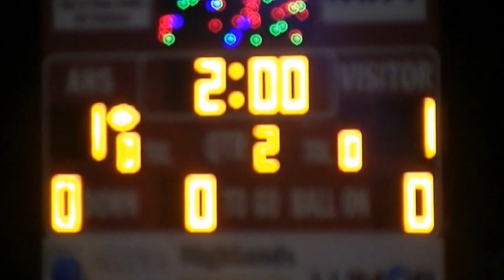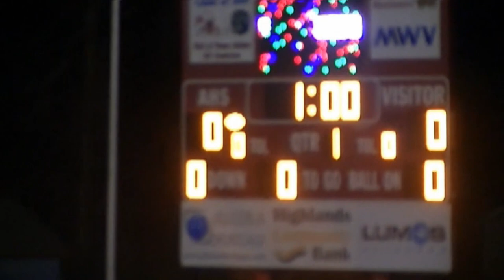NFHS VHSL NOAH GREEN JOURNEY FROM TBI TO CHRONIC TRAUMATIC ENCEPHALOPATHY AHS v TURNER ASHBY SOCCER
My son, Noah Green, was diagnosed with Chronic Traumatic Encephalopathy (CTE).   He played football and soccer at Alleghany High School and college football at Glenville State University and Christopher Newport University.  He suffered a skull fracture and concussion on April 4, 2014 in the following video . He was released to a return to play protocol less than one month later and returned for his last soccer game on May 23, 2014

Noah was the young man who allegedly, intentionally hit two US Capitol police officers with his car on Good Friday, April 2, 2021, killing Officer Billy Evans and injuring Officer Kenny Shaver.  Noah was shot and killed when he allegedly got out of his car with a large knife and charged towards another US Capitol police officer.  We have requested to see these videos and been refused.  Our hearts are broken for their families and we wish a full recovery to Officer Shaver.  Our hearts are also broken at the loss of our son who fervently sought treatment for what we now know was CTE.  No one should have to suffer because of this devastating disease and no lives should be lost.

No information is given to parents, guardians, or student athletes about CTE when they sign up for sports and this must change.  The National Federation of State High School Associations (NFHS) and their State Associations must change their stance that there is "no linkage to CTE from playing high school football".  The NFL and National Institutes of Health disagree.  All athletes are subject to repetitive traumatic brain injuries (TBIs) regardless of their age.  My son suffered 2 known TBIs as a goalkeeper in high school soccer and I am certain more because he played football, also.

There are no excuses for anyone to be uninformed by the NFHS and State Associations about CTE.  Please contact your local State Association and ask that they amend their stance.  The safety of your child's brain is that important.  Also, ask that they require concussion baseline testing every year as part of their health exams.  Parents have the right to make an informed decision whether they want their children to participate in football, soccer, rugby, baseball, basketball, tennis, etc.

My State Association if the Virginia High School League (VHSL) because I live in Virginia. You can find the name of your State Association on the NFHS.org website.   I sincerely thank you for listening and ask that you share this information with all parents, guardians, student athletes and their loved ones.  Chronic Traumatic Encephalopathy is Real. I pray for all who are or will be affected by CTE.  I, also, recommend brain donation, it is the only way we found out.

This video shows him as a goalkeeper playing for AHS against Turner Ashby in April 2013. I have posted some and will be posting more. I am hoping that these videos will help all families and young athletes who have or will have CTE.